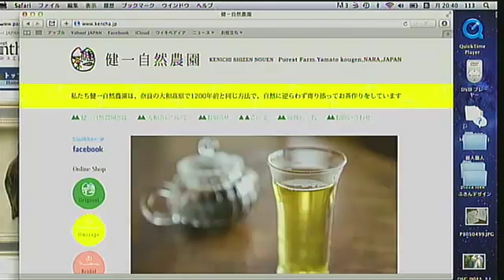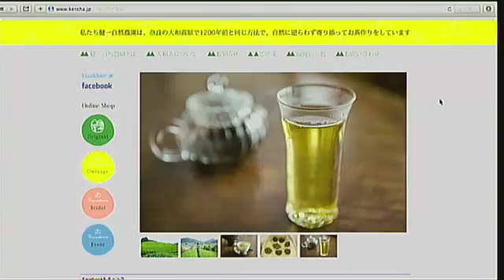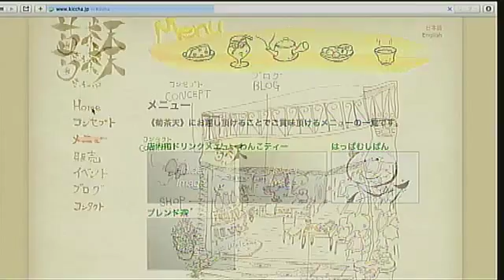【堀部伸也 Runningshot】 #12 ① 2014.3.24 ゲスト 伊川めぐみ 阪井ひとみ